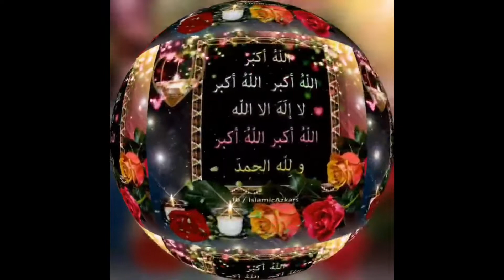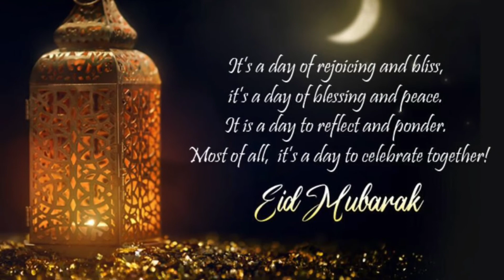Eid Mubarak everyone!!!Eid-Ul-Fitor2020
Shobaike eider onek onek shuveccha.Eid Mubarak